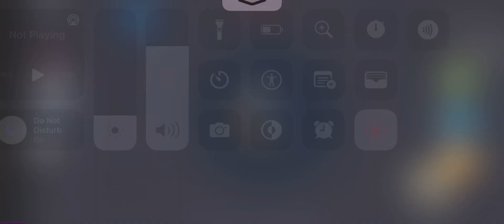Why i think Giannis can pass Micheal Jordan